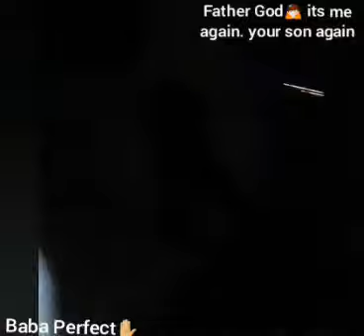15 December 2018